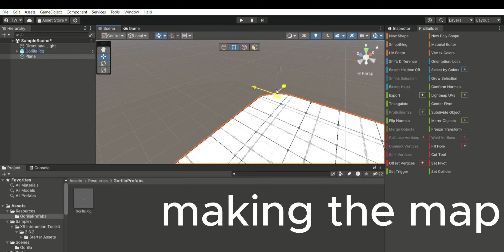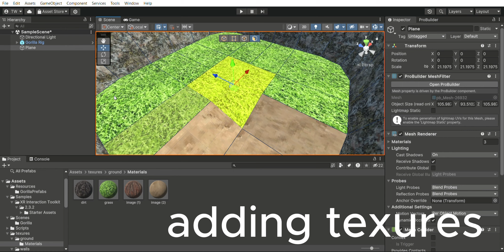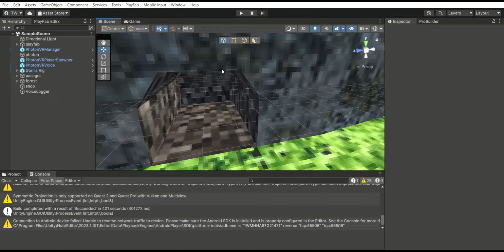how i made Gibbon Runners!